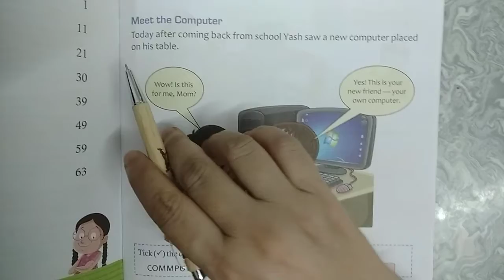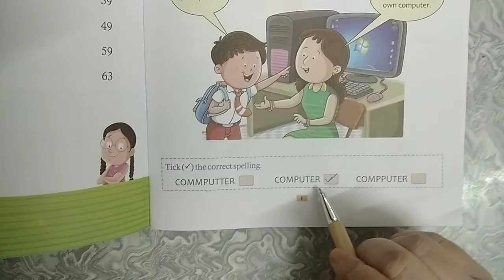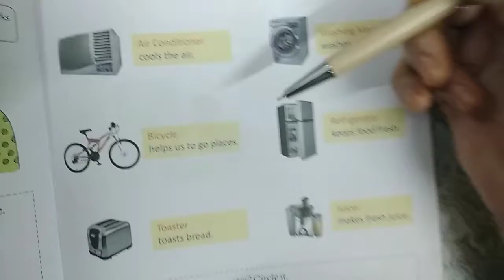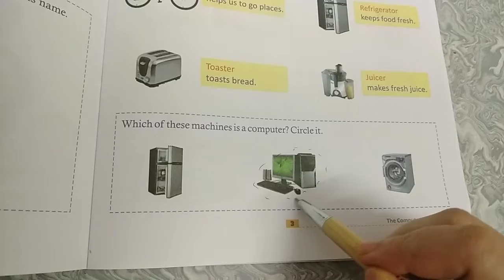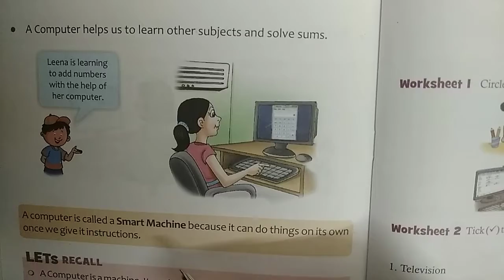10/7/20 class 1 computer ch1